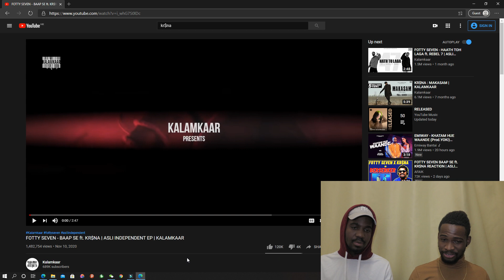🇮🇳WOW! INDIAN RAP IS MAD GOOD- FOTTY SEVEN - BAAP SE ft. KR$NA | ASLI INDEPENDENT EP- REACTION